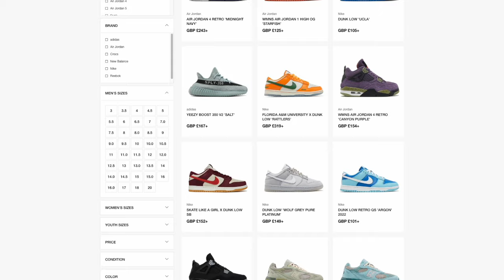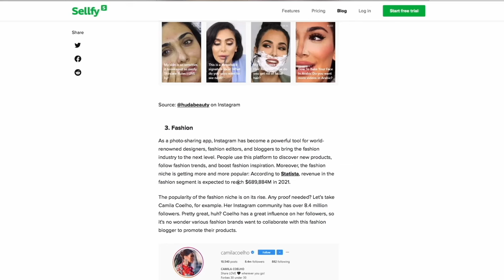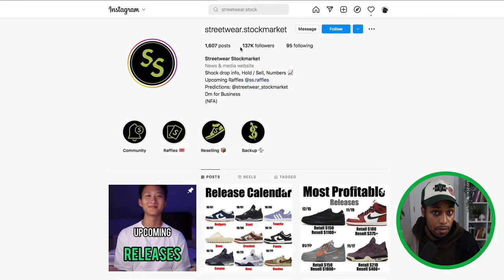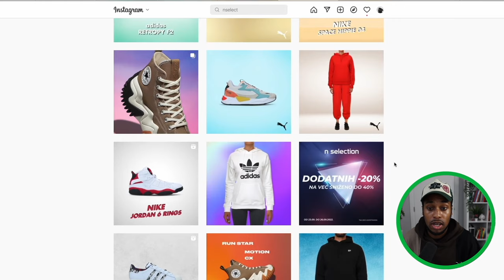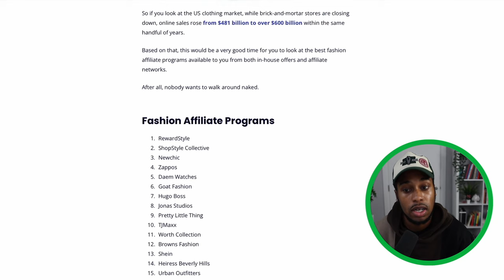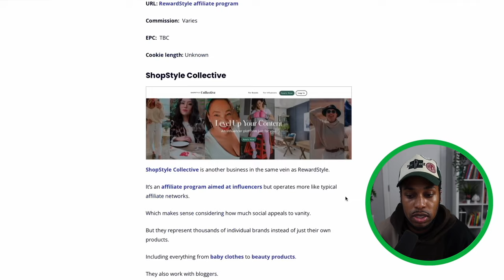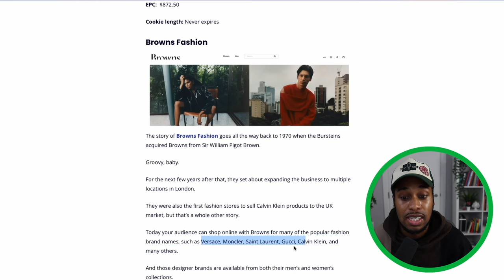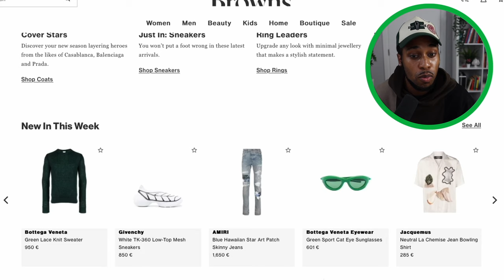Earn $550/Day With Fashion Brands For FREE (Affiliate Marketing Tutorial)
Use the power of brands to make money online with affiliate marketing for free using 100% free traffic. 💵 MY #1 WAY TO MAKE A FULL-TIME INCOME ONLINE 💵

👤 Apply for mentorship ➜

FREE TOOLS/RESOURCES:
🌐 Cheapest Domain Name ➜
🟥 Tubuddy YouTube Optimization tool